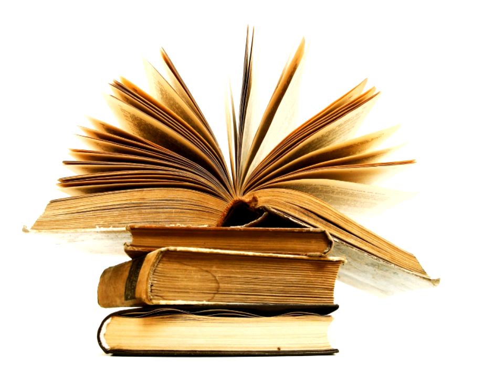Rüyada öğrenmek Ne anlama gelir?